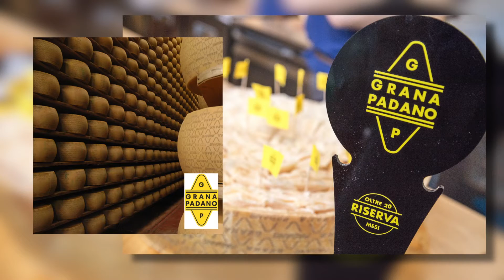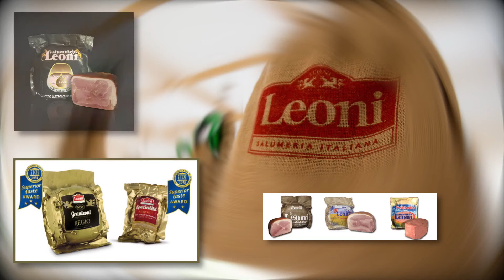Bottiglie Aperte MI - Hostaria DA IVAN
MILANO WINE SHOW
il più grande festival vinicolo di Milano
Museo Nazionale della Scienza e della Tecnologia
12/13/14 SETT 2015
VISION FOTO VIDEO
Serafino & Ekoue